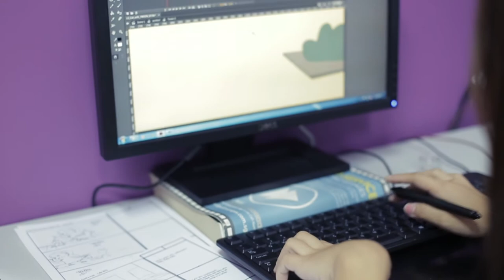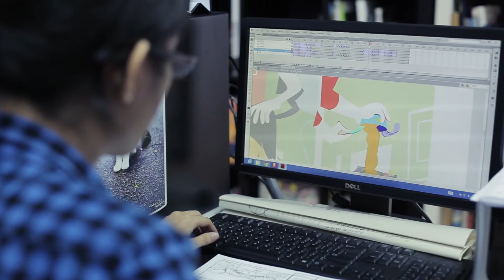Utter 2015: Head Trips - THAT FAT CAT, ATE DAD'S HAT!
Utter 2015: Head Trips
28 - 30 August @ GV Suntec City

THAT FAT CAT, ATE DAD'S HAT!
Dir. Darran Kuah
2015 | Singapore | Drama | 10 mins | In English

Synopsis:  A modern telling of the nine lives of a cat through its eyes.  Connected by the soul of a single cat in different bodies through different times, the cat remembers its lives in a world run by humans through happy and tragic experiences with its neighbours, both feline and human alike.  Adapted from Vanessa Ng’s short story “That Fat Cat, Ate Dad’s Hat!” from the book “From the Belly of the Cat” edited by Stephanie Ye.

About Utter 2015: Head Trips
Singapore Writers Festival (SWF) presents a captivating series of five animation shorts adapted from original short stories and poetry by Singapore writers Alfian Sa’at, Amanda Lee Koe, Dave Chua, Chow Teck Seng and Vanessa Ng.  Commissioned by the National Arts Council under Utter, a special SWF initiative that adapts Singapore writing into different media and across languages, the films are set to excite and intrigue audiences of all ages.

In this year’s edition, the written word meets the creative and aesthetic sensibilities of established and emerging animation directors from Singapore.  Put together by award-winning animators Tan Wei Keong, Samantha Seah, Henry and Harry Zhuang, Ang Qing Sheng and Darran Kuah, each film portrays the animator’s unique adaptation styles and encourages greater appreciation for Singapore’s literature and animation.